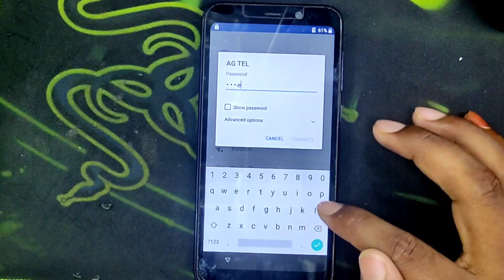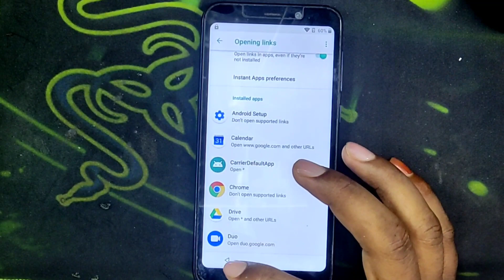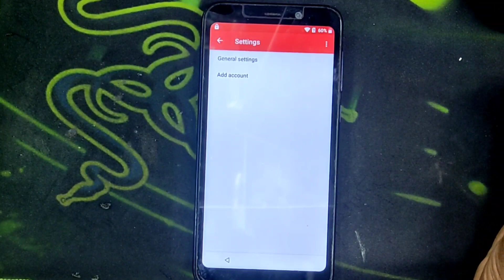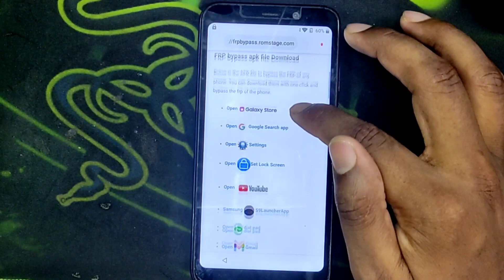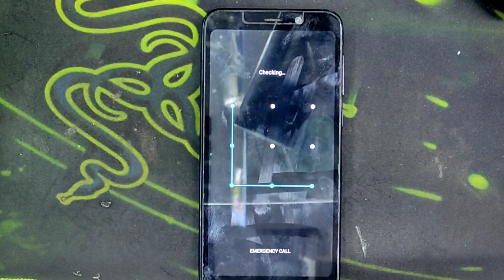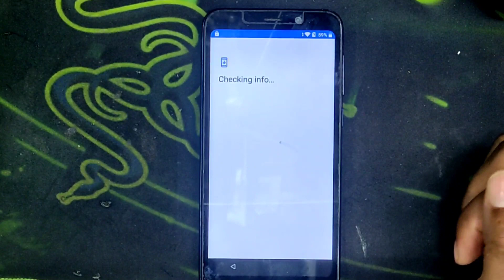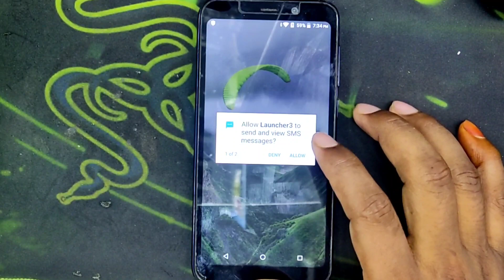Symphony i95 Frp Bypass Google account unlock without pc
FRP is an inbuilt data protection feature for all present-day Android smartphones, It protects phones from unauthorized access. After performing a factory reset, If you forget the last active Gmail account which was used on your phone, then, you have to find a solution to unlock your phone. Here, more especially, I share a detailed process to Symphony i95 Frp Bypass Fix Youtube Update Without PC Android 9 Google Unlock (New Security Patch) by a Latest method successfully. So, follow the below process carefully.

Google provides the new FRP feature on Android Lollipop, Marshmallow, Nougat, Pie, Oreo, and 10 Q versions. The summarization of factory reset protection is FRP and it basically protects Android users’ personal data and Privacy during thefts. The process of unlocking FRP security has different with every new Android version and phone. So, always remember the Gmail account information to avoid FRP protection lock.

The FRP turns On automatically when you have setup a Google Account on your Symphony i95 Phone. After Reset your phone without removing the Google Account, you have to log in with the same Google ID and password that you set up earlier on the device to bypass Google account verification lock on your Symphony i95.

The Symphony i95 FRP Unlock process has become very challenging, Also you can use any compatible FRP bypass tool & FRP Bypass APK according to your phone to unlock FRP, and here I share the latest FRP Bypass process to bypass FRP lock from your device.